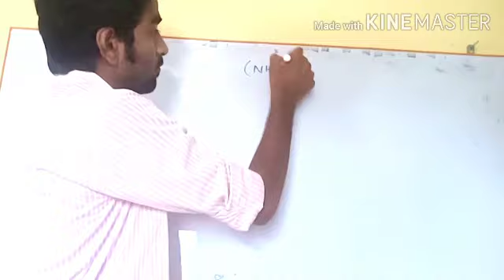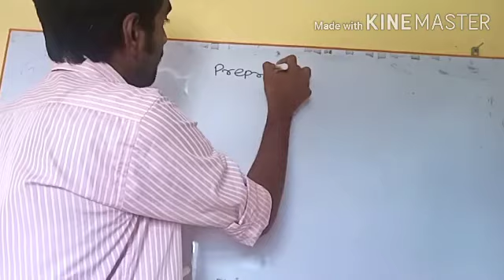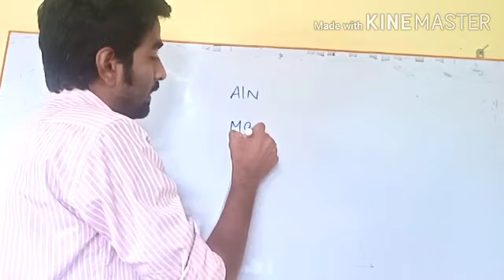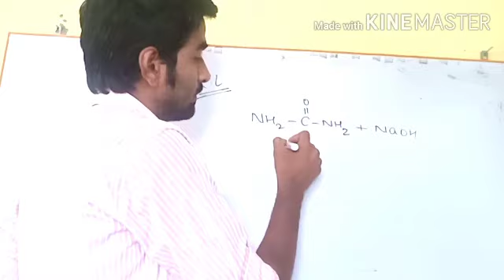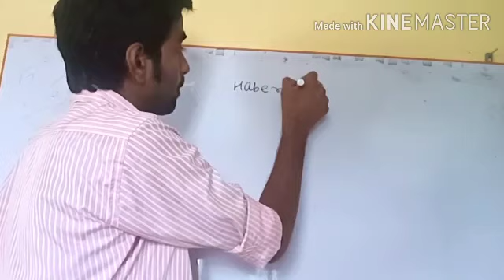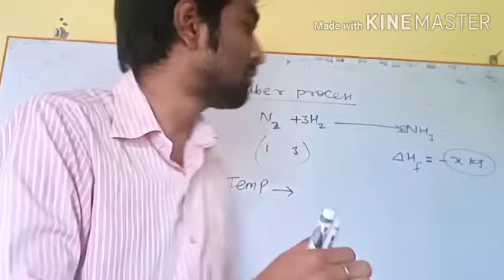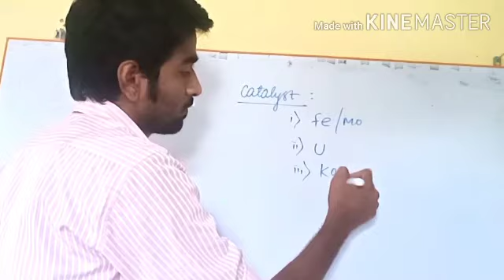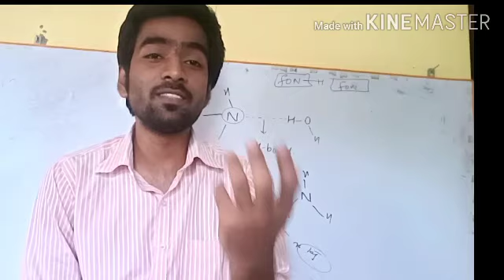L5:Ammonia,Haber process, prepration of ammonia, properties of ammonia